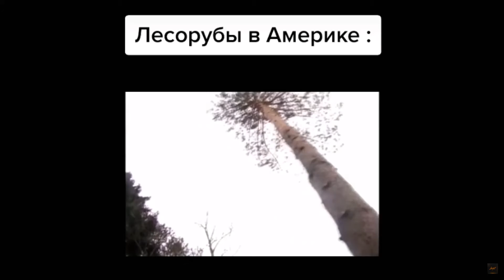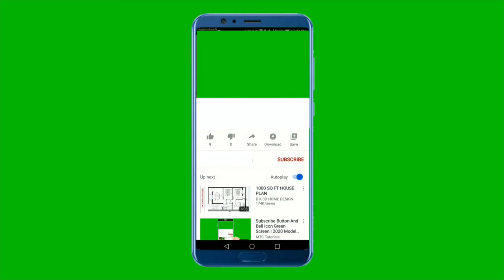Америка VS Росія